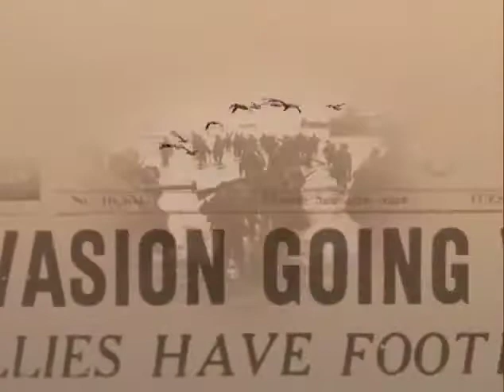Overlord: A Mighty Host | Reflections from Veterans of the D-Day Conflict | Trailer | Tom Hanson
Watch Overlord: A Mighty Host | Reflections from Veterans of the D-Day Conflict Trailer on Vision Video

Overlord: A Mighty Host looks back sixty years on the greatest military operation in history when 150,000 Allied troops landed on the beaches of northern France. This awesome military event is examined from the point of view of those who survived that extraordinary conflict.

On June 6, 1944, the greatest military operation in the history of the world succeeded in landing more than 150,000 Allied troops on the beaches of northern France. Before the battle of Normandy was won in late August, these troops endured some of the most costly fighting of World War II. Overlord: A Mighty Host looks back sixty years on this awesome military event from the point of view of soldiers, sailors, and paratroopers who were involved in the invasion and examines the lives of men who survived that extraordinary conflict.

Director: Bernie Hargis
Starring: Major Tom Hanson, Dwayne Burns